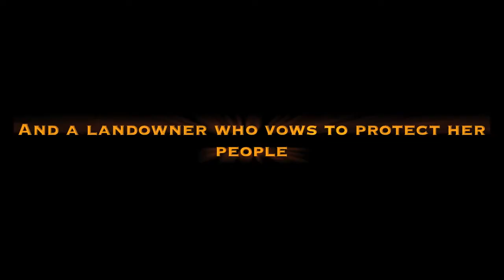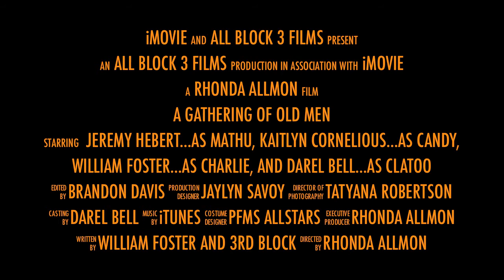A Gathering of Old Men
8th Grade ELA Unit 6: Drama...Final Class Project - Mrs. Allmon. This movie trailer was created entirely by students. It is their interpretation of the storyline for the novel, A Gathering of Old Men, by Ernest J. Gaines. Enjoy!!